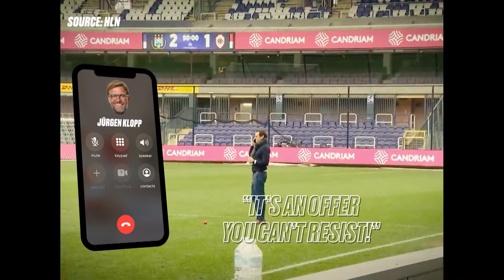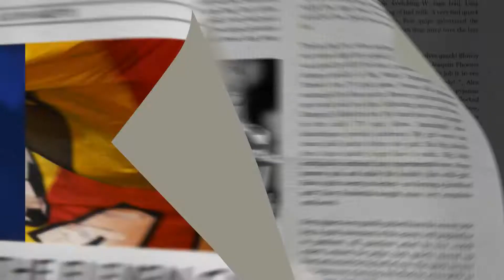NL | "Het draait vierkant bij Antwerp" - Eleven Gazette GD31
De aftrap van een nieuwe speeldag in de Jupiler Pro League is gegeven. Dat betekent ook een nieuwe aflevering van Eleven Gazette ! We blikken terug op de 31ste speeldag!

Eleven Gazette is een wekelijkse out-of-the-box terugblik op het voorbije voetbalweekend.